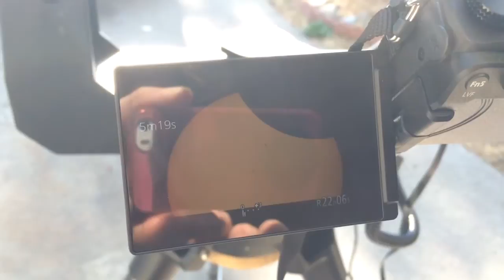Solar eclipse 2017: Set Up and Ready!